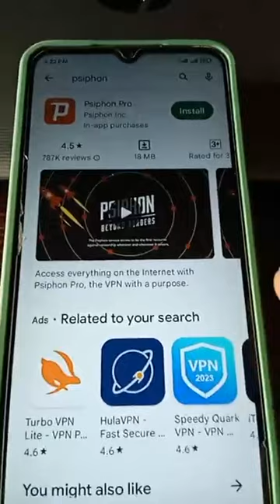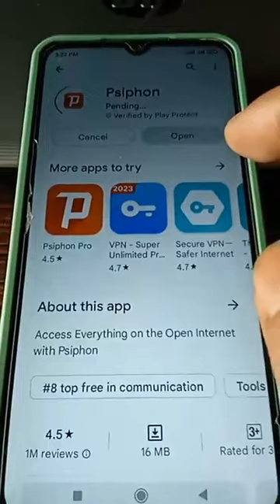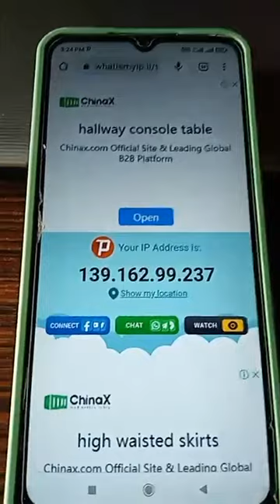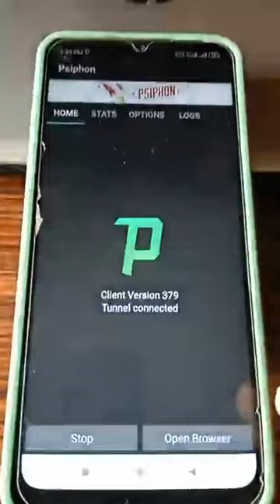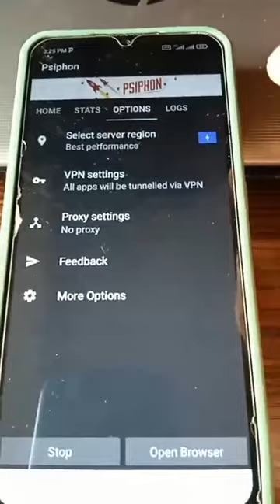How to use Psiphon apk?